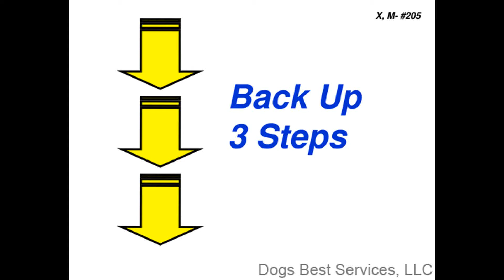AKC Rally Excellent Sign #205 : Backup 3 Steps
205. Backup 3 Steps

While heeling, THE DOG AND HANDLER REVERSE DIRECTION WALKING BACKWARD AT LEAST 3 STEPS TOGETHER and then continue heeling forward. THE DOG MUST REMAIN STANDING THROUGHOUT.